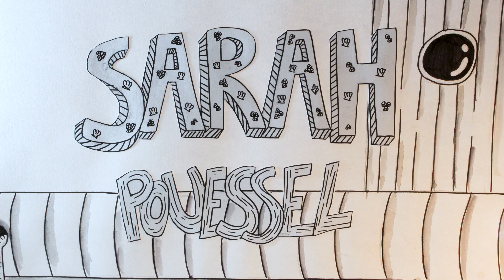DES ABYSSES JUSQU'AU CIEL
Un film réalisé lors d'un stage de découverte du cinéma d'animation à l'école des arts-plastiques de Vitré en 5 jours.
Encadré par Frédérique Odye
2024